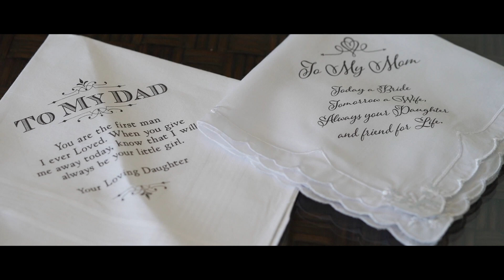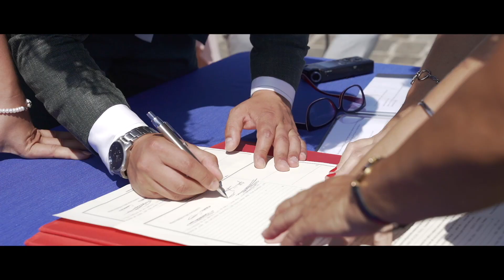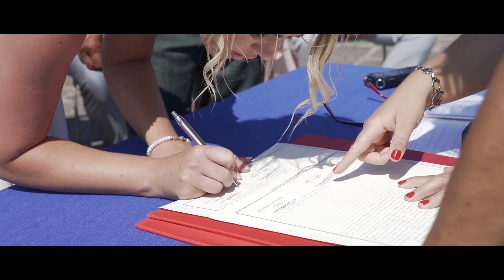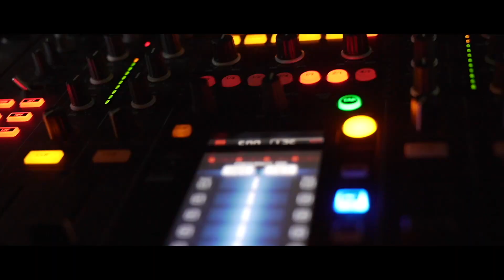trailer Michelle e Chris 7 9 2019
wedding Acicastello Catania Sicily